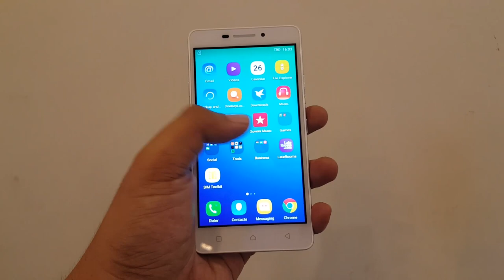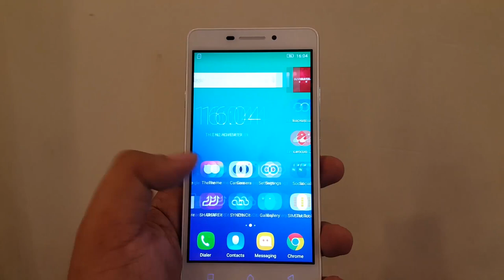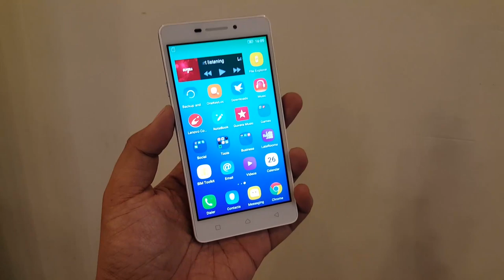Pandang Pertama Lenovo Vibe P1m